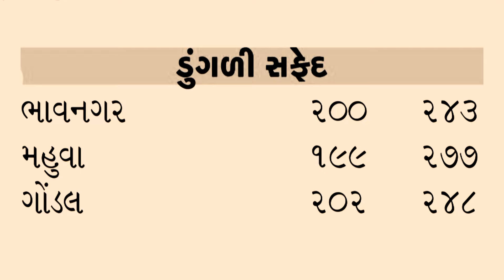આજના ડુંગળી ના બજાર ભાવ | 18-04-2024 | dungali na bhav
your Queries -

ડુંગળીનાં ભાવ તમામ માર્કેટ યાર્ડનાં ગોંડલ,રાજકોટ, અમરેલી, મહુવા, જૂનાગઢ, જામનગર, જસદણ નાં આપેલ છે જેથી વિડીયો પૂરેપૂરો જોવા વિનંતી.

ચેનલમાં નવા હોય તો સબ્સક્રાઇબ કરો ને સાથે જ 🔔 ઘંટડી બટન દબાવવાનું ભૂલશો નઈ.

kisan mahiti